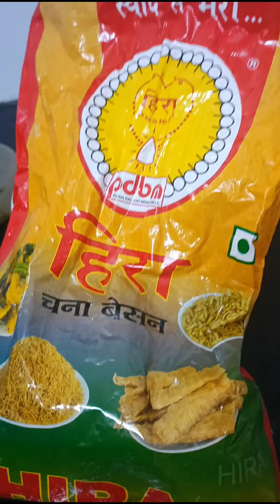Pav wada Potato 🥔🍠 Green 🫛💚 Aloo Matar Pav Wada Tasty 🤤😋 Delicious Yummy 😎💯👍🙂 Try 👍😊♥️💖💕 Once Bhari🤩